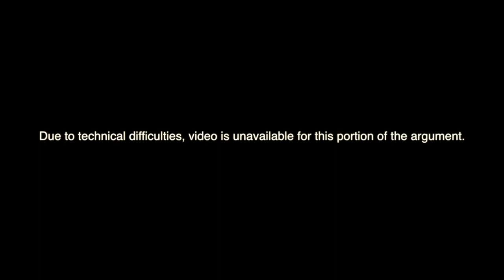16-55719 Ray Askins v. USDHS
Plaintiffs appeal the dismissal of their action alleging First Amendment violations arising from a United States Customs and Border Protection policy that prohibits photography on any port of entry property without advance official permission.